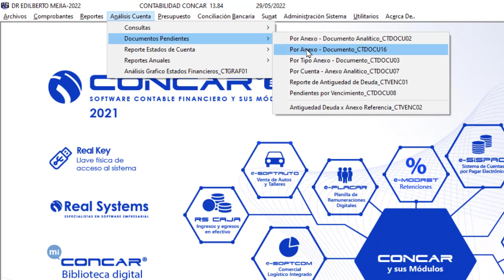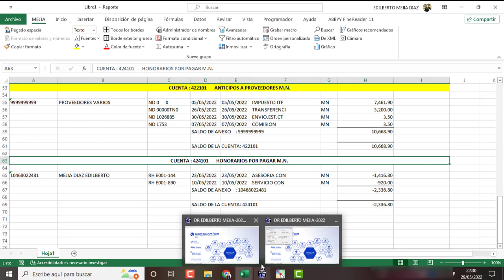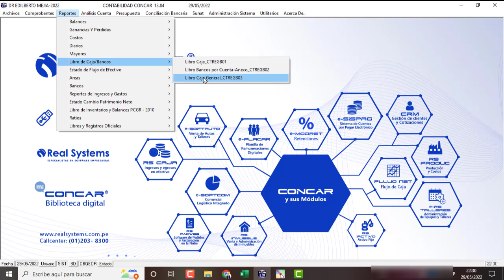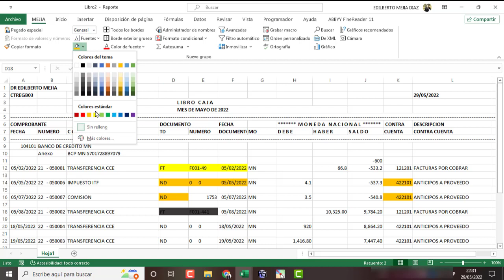Como verificar las facturas conciliadas y las que están pendientes de conciliar en el Concar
Facturas pendientes de conciliar
Facturas conciliadas
Conciliación bancaria validación
Validación de las cuentas por cobrar y pagar
Como saber que cuentas ya se conciliaron
Como saber que cuentas falta conciliar
Conciliación en el concar verificar conciliación
Validad conciliación del concar